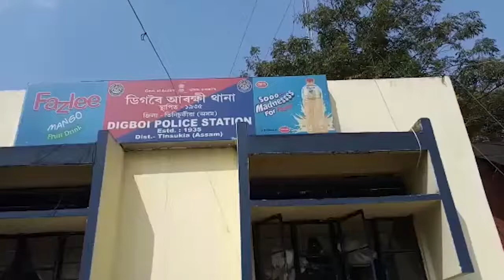Suspected illegal migrants apprehended in Digboi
Suspected illegal migrants apprehended by members of Asom Jatiyatabadi Yuva Chatra Parishad (AJYCP) at oil town DIgboi in Tinsukia.
As per sources, one Aijul identified to be a mason by profession was allegedly taking them to Kharsang in Arunachal Pradesh.
 Notably, seven men and four women were apprehended by AJYCP members.
Meanwhile, Digboi police is investigating the matter.